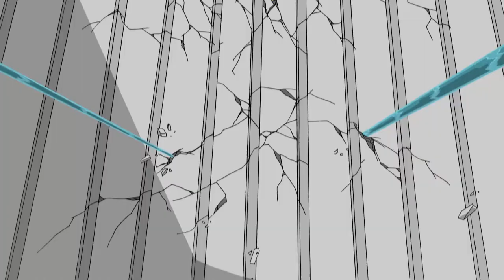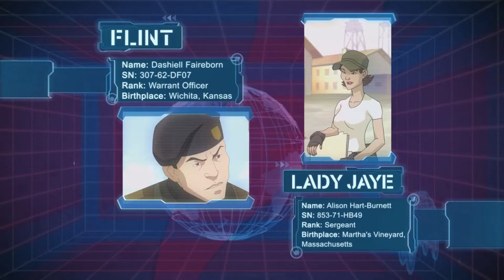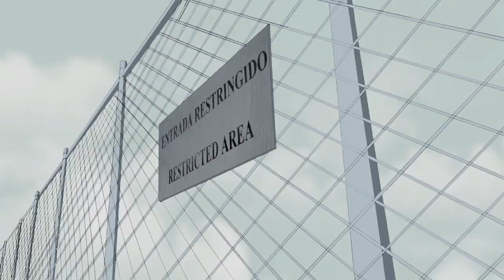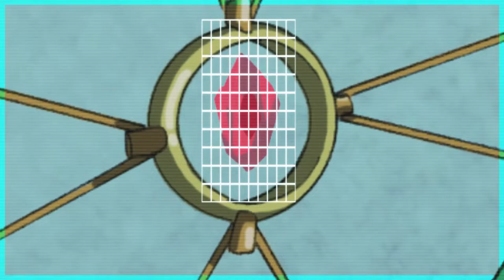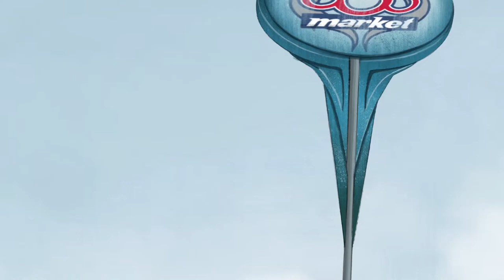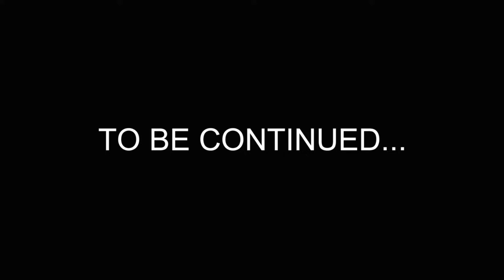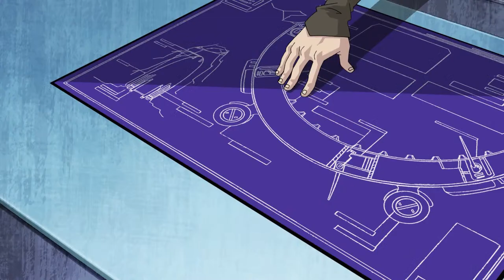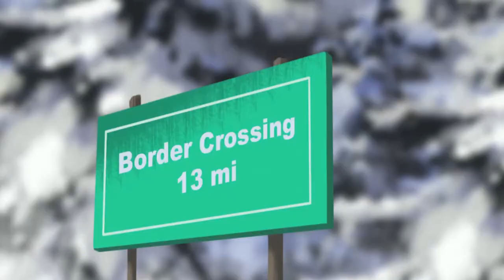G.I. JOE Renegades 🔥 Full Season | Episodes 1-26 | LIVE 24/7 🔴 G.I. Joe Official